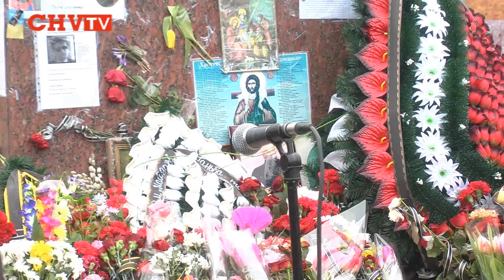Буковинське віче 27 лютого